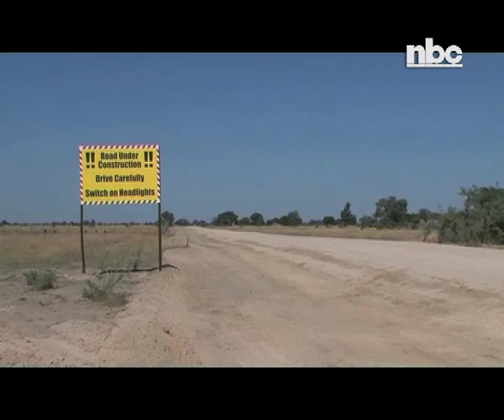Zambezi schools to benefit from rural electrification-NBC